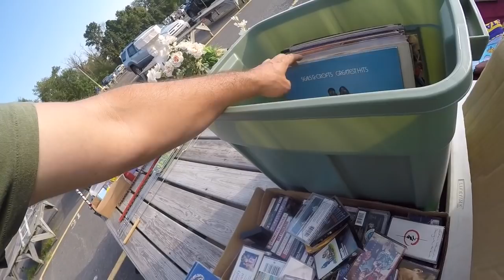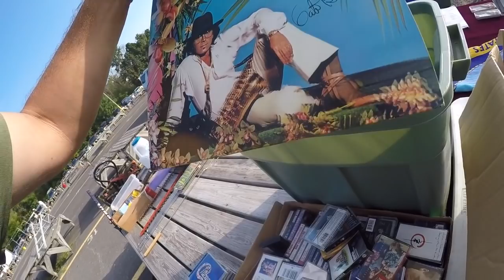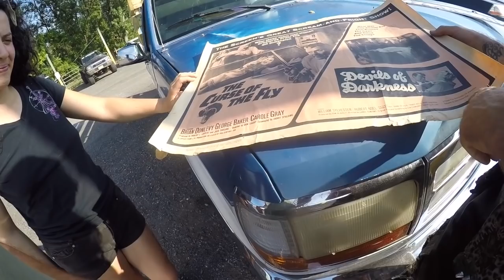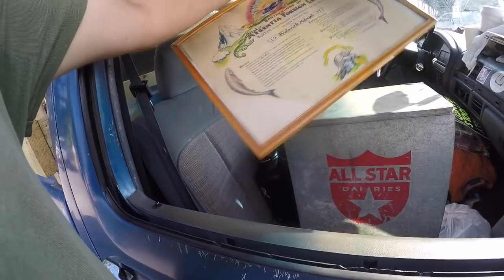Flea Market Shopping! Bought 100lbs of silver plate! & some jewelry too! Treasures!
Flea Market Shopping! Buying a load of silver plate! Found some jewelry too! Grabbed some breakfast with Benny! Good morning at the flea market!